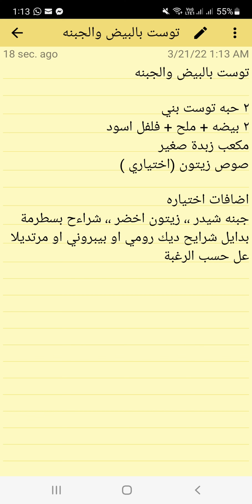الذ واسرع توست بيض بالجبنه للفطار،،breakfast egg with cheese recipe 😋 👌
توست بالبيض والجبنه بطريقة سهله جدا

مقادير توست البيض بالجبنة

٢ حبه توست بني
٢ بيضه + ملح + فلفل اسود
مكعب زبدة صغير
صوص زيتون (اختياري )

اضافات اختياره
جبنه شيدر ،، زيتون اخضر ،، شراءح بسطرمة
بدايل شرايح ديك رومي او بيبروني او مرتديلا عل حسب الرغبة ممكن اضافة خضار خس وطماطم حسب الرغبه